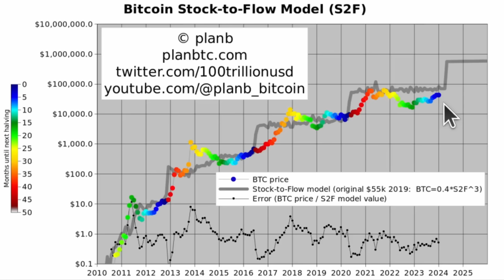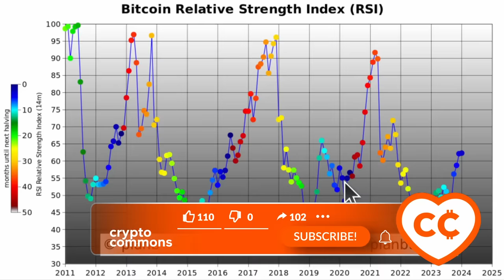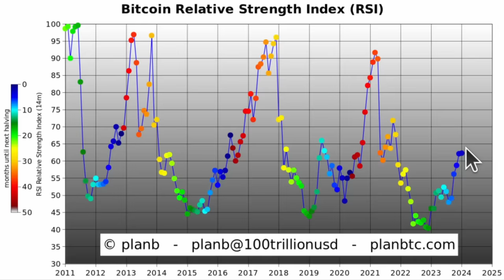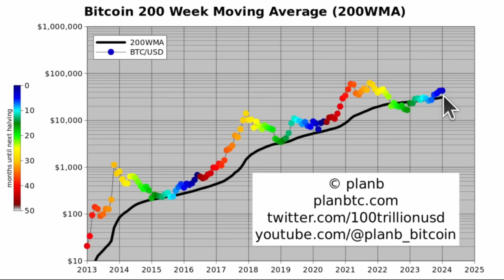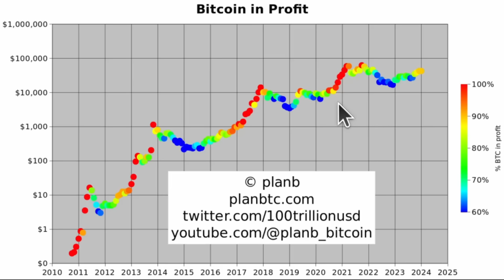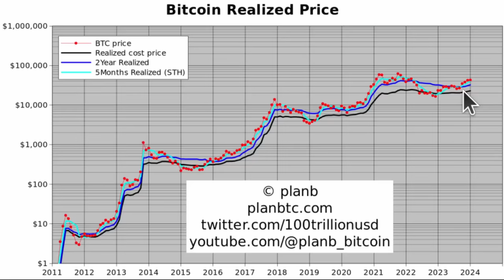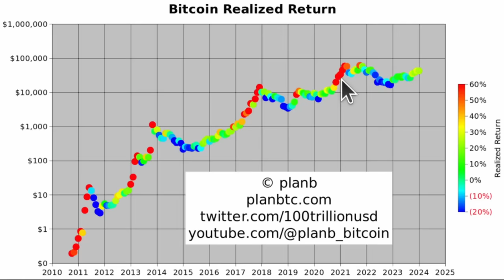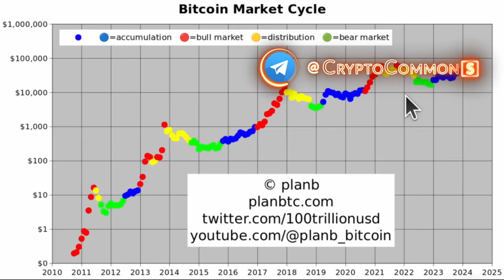Предсказание по Биткоину на Февраль 2024 [PlanB]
BTC: 1JcJgpSHbrRwgnvLeteXNfNXxLgpDuxyMP
ETH: 0xC8b0CF755bec8155D371676D77A579D7E15fd7eD
DASH: XuhZGGGezSEqnDq5ETBkiMc4ARfS6UxQAi
LTC: LfGpGJjkcrgZV12VNnQdEx79uHgeHSS8oG